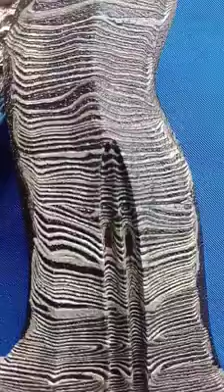keris kyai sengkelat tangguh majapahit original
Master sesepuh eyang combor dan segenap team paguyuban pusaka mustika supranatural menyampaikan ucapan banyak terimakasih yang tulus kepada seluruh pelanggan maupun pasien di dalam negara ataupun di luar negara yang tetap istiqomah dan setia sampai hari ini dalam pemaharan Paket ilmu hikmah ,benda bertuah, mustika dan pusaka gaib dari Master Eyang Combor, Terima kasih atas kepercayaan anda kepada Master Eyang Combor. Kami keluarga besar paguyuban pusaka Mustika supranatural tidak menerima mahar. Terkecuali sumbangsih rejeki anda seikhlasnya untuk Proses atau biaya pengganti media (sesaji ritual/uborampe), ongkos kirim paket pengiriman pos atau ilmu hikmah apabila secara jarak jauh itupun sesuai dengan persetujuan antara kedua belah pihak dan tidak memberatkan. Untuk Pelanggan yang Memesan produk benda bertuah dari via facebook, instagram, twiter, bbm messenger, line , WhatsApp, dan Telepon, Pasti Pesanan anda kami kirim sesuai dengan perjanjian dan di jamin sampai di tempat tujuan. Kami berharap anda dan sekeluarga puas dan tidak kecewa terhadap pelayanan Master Eyang Combor. Jika ada sesuatu yang kurang puas, kami mohon anda segera menghubungi Master Eyang Combor Melalui bbm messenger, whatsapp, line, telepon dan sms. Pasti Akan Kami Bantu Secepatnya.

Menghormati orang lain adalah upaya kita menempatkan orang lain sebagai partner dan relasi untuk saling bersinergi. Jangankan dengan sesama manusia, Nabi Sulaiman pun bisa memanfaatkan pasukan semut untuk kepentingan beliau. Ini artinya, kita harus berpandai-pandai memanfaatkan sumber sumber kehidupan baik manusia lain maupun alam semesta dengan segala isinya untuk dijadikan mitra pendukung dalam menciptakan kedamaian dan kesejahteraan dunia. Karena itu penghormatan yang kita lakukan akan berdampak keselamatan di semua pihak.

PAGUYUBAN PUSAKA MUSTIKA SUPRANATURAL
Guru Besar Eyang Combor Melayani Konsultasi Berbagai Masalah Kehidupan :
1. Pelarisan Usaha
2. Pelet
3. Buang Sial Dan Buang Aura Negatif
4. Pelancar Bisnis
5. Pelancar Karier dan Jabatan
6. Pembersihan Tempat Angker
7. Pagar Rumah Maupun Pagar Diri
8. Pengasihan Tingkat Tinggi
9. Penerawangan
10. Pengisian Tenaga Dalam
11. Khodam Perewangan
12. Pembukaan Aura
13. Jamasan Pusaka Tosan Aji
14. Pasang Susuk Kecantikan Dan Ketampanan
15. Puter Giling Sukma
16. Pembukaan Mata Batin Dan Indra Ke 6
17. Gendam Hipnotis
18. Pengisian Khodam Pendamping
19. Penarikan Pusaka Dan Batu Mustika Jarak Jauh
20. Pengijazahan Keilmuan Jaljalut Dan Rajah Kalacakra
21. Pesugihan Putih Tanpa Tumbal
22. Ilmu Welut Putih
23. Ilmu Panglimunan
24. Ilmu Walang Sungsang
25. Ilmu Asma Gunting
26. Ilmu Bandong Bondowoso
27. Ilmu Senggoro Macan
28. Ilmu Bajing Loncat
29. Ilmu Sapujagad
30. Ilmu Braja Musti
31. Ilmu Segorogeni
32. Ilmu Lembu sekilan
33. Ilmu Rawarontek
33. Ilmu Raga Sukma
34. Ilmu Saipi Angin
35. Ilmu Rengkah Gunung
36. Ilmu Waringin Sungsang
37. Menghancurkan Pagar Ghaib
38. Mengobati Kesurupan
39. Menghilangkan Kesialan Pring Sedapor
40. Penyembuhan Fisik Non Fisik.
Selain itu Situs Online disini merupakan suatu wadah maupun sarana pemaharan benda-benda keramat, benda mustika, pusaka, azimat, barang-barang antik dan barang mistik lainnya yang mempunyai nilai-nilai spiritual dan khasiat bagi pemiliknya.
Selain itu master eyang combor juga melayani konsultasi spiritual masalah perkara kehidupan, karier, perjodohan, pelarisan dan penyembuhan non fisik. Pelayanan langsung oleh Sesepuh Guru Besar Eyang Combor.

Salam rahayu rahayu rahayu!